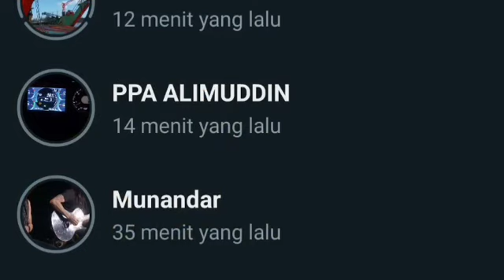TERNYATA TRUCK TAMBANG DI MUAT PAKAI KAPAL FERRY DI LAUT